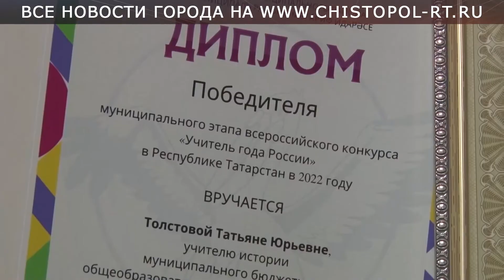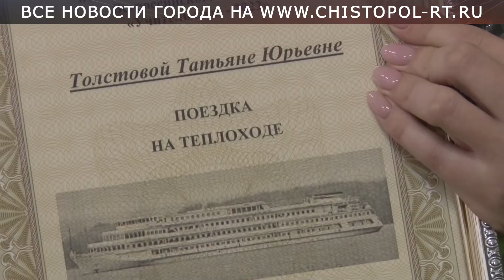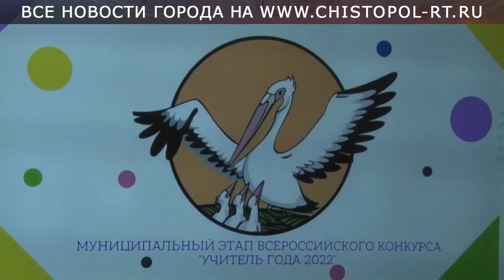Муниципальный этап конкурса «Учитель года - 2022»: озвучены имена победителей